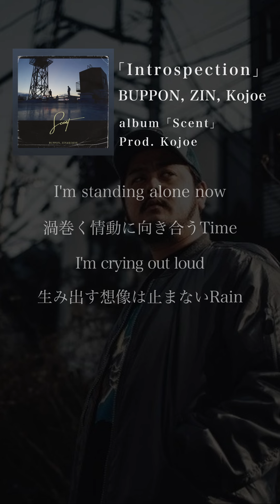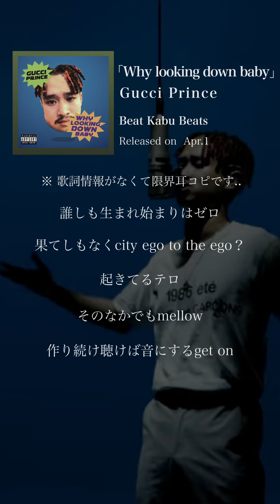【歌詞字幕】4月前半の日本語ラップ新曲12選｜Hot Japanese HIPHOP of this week -- 2022 Apr.01-15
最後はReggaeだけれど、かっこいいからオススメ。
先月後半分の動画投稿ができなかったたので、遅れて投稿するかも。

2022 Apr.01-15 4月前半 注目のオススメ日本語ラップ最新曲 12選

0:00 Introspection /
1:25 SAKURA /
2:51 流行貧困貧乏 /
4:32 Why Looking Down Baby /
6:01 mango loco /
7:20 One Moment /
8:56 imA /
10:46 Reflection /
12:15 WADDUP /
13:21 Everyday People /
14:48 39hour /
16:19 GENDER / KentyGross, TAOM-K